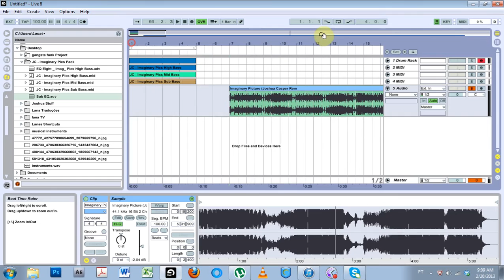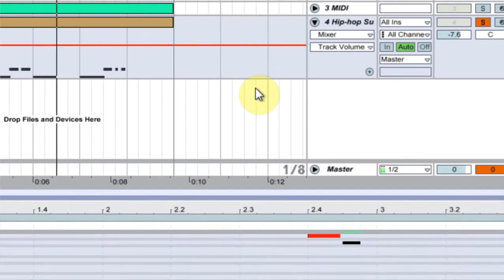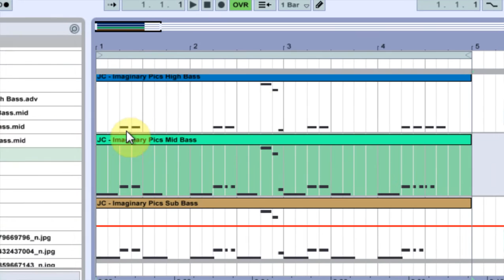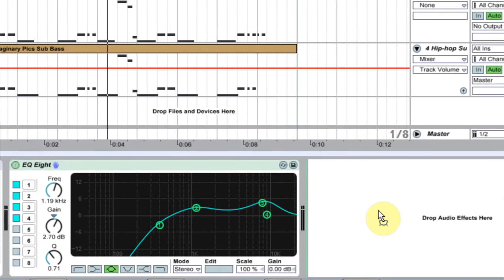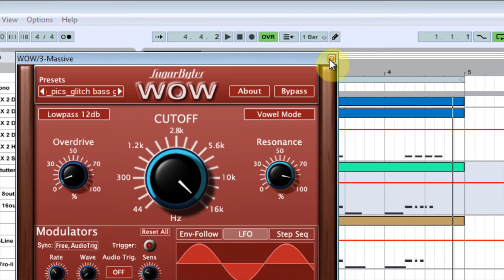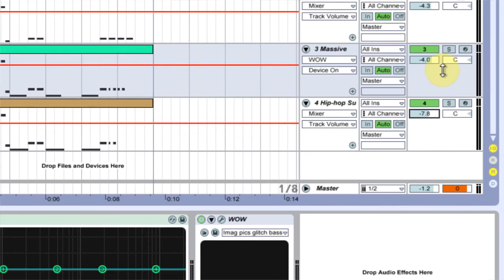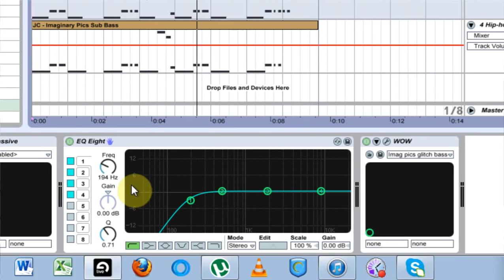Ableton Tutorial: Glitch/Dubstep Bass Sound Design [Free Massive & WOW Presets]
Download presets:*(2 EQ8 presets, 2 WOW presets, 2 Massive patches)

In order to follow along with this tutorial you will need:

1. Operator
2. Native Instruments - Massive 3.0
3. Sugar Bytes - WOW filter
4. EQ 8